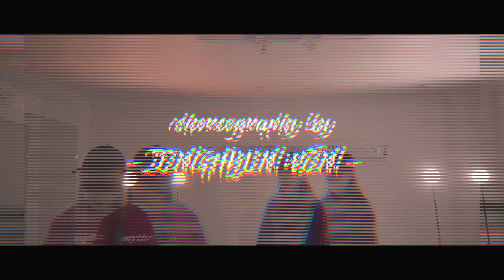Oodles O' Noodles Babies (Meek Mill) - Midnight Dance Cover Choreography by Jonghyun Won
choreography by JONGHYUN WON

Oodles O' Noodles Babies
- Meek Mill -

MIDNIGHT DANCE COVER